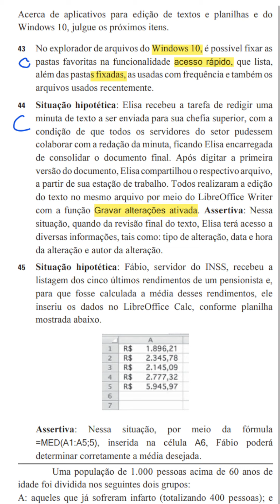INFORMÁTICA BÁSICA - CESPE 2016 - INSS - ANALISTA NIVEL SUPERIOR Q44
Meu eBook "173 Questões Comentadas PF 2018/2021 e PRF 2019/2021" Mesa Digitalizadora Huion 420 Para Estudos

CESPE 2016 - INSS - ANALISTA NIVEL SUPERIOR Q44

👉 Inteligência em Concursos - Prof. Pier 📖 👉 Como Passar em Provas e Concursos – William Douglas
👉Mnemônica: Técnicas de Memorização para os Estudos e o Dia a Dia (Estudos, Provas, Concursos) – Miguel M. Macieira
👉 Raciocínio Lógico para Concursos – Samuel Liló Abdala
👉 Gramática para Concursos Públicos –  Professor Leo -  Professor Leo
👉 Para Concursos - Direito Penal -  Equipe AlfaCon

🖥️ Equipamentos e Acessórios para Estudo:
👉 Kindle Paperwhite (para ler PDFs e livros de estudo)
👉 Fone de Ouvido com Cancelamento de Ruído – Sony WH-1000XM4
👉 Cadeira Ergonômica para Estudo
👉 Escrivaninha Dobrável Fit Prática Home Office Escritório
👉 Luminária LED para Escrivaninha

✍️ Mesas Digitalizadoras (para anotações e resumos digitais):
👉 Wacom One CTL472 - Perfeita para iniciantes
👉 Huion Inspiroy H640P - Compacta e eficiente
👉 XP-Pen Deco 01 V2 - Ótima para anotações
👉 Wacom Intuos S Bluetooth - Modelo sem fio e portátil
👉 Gaomon S620 - Boa opção custo-benefício

📝 Materiais de Apoio:
👉 Planner de Estudos para Concursos
👉 Bloco de Anotações Sticky Notes
👉 Canetas Marca-Texto Estabilo
👉 Fichas de Estudo Revisão Ativa

🎧 Foco e Concentração:
👉 White Noise Machine para Concentração

Esses produtos são perfeitos para quem está focado nos estudos para concursos! Se quiser mais sugestões ou precisar de algo específico, me avise. 🚀